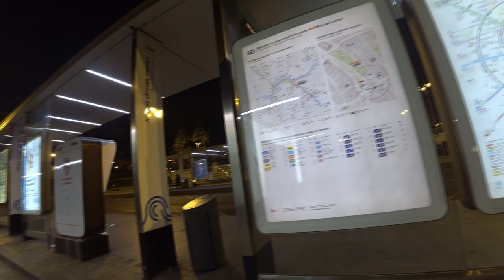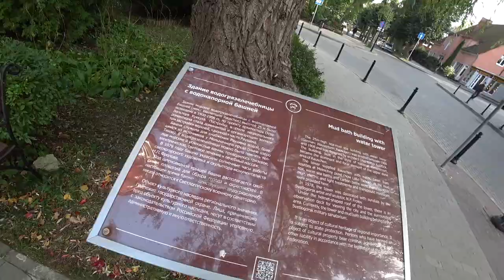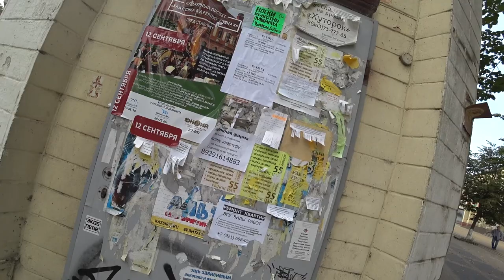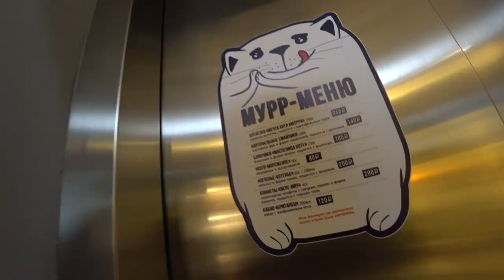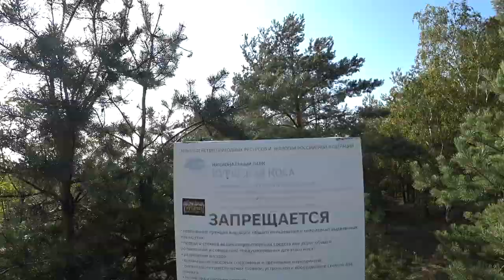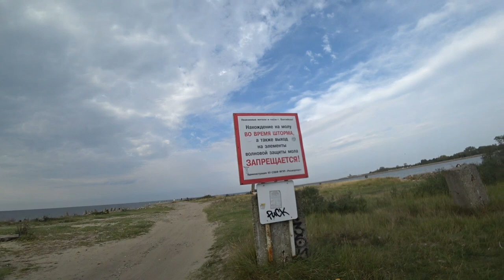Калининградская область | Светлогорск | Зеленоградск | Балтийск | Куршская коса | Октябрь 2020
Для тех кому интересно. Вояж по Калининградской области. Светлогорск, Зеленоградск , Балтийск, Куршская коса. Больше всего понравилось на Куршской косе.

01:08 Светлогорск
12:39 Зеленоградск
17:29 Куршская коса
27:21 Балтийск